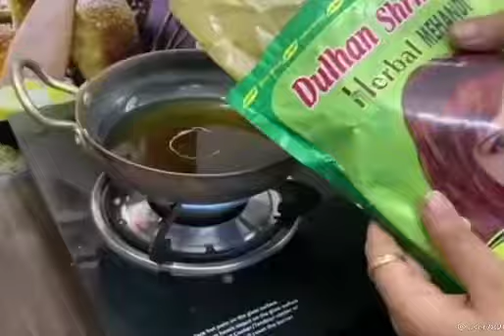To darken your white hair